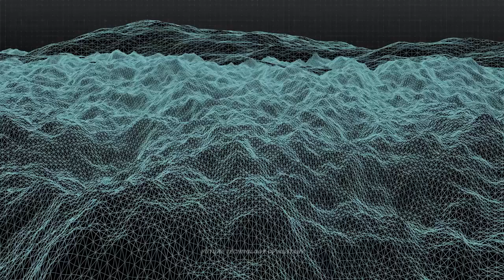First Time in History! Iran Develops a New Highly Advanced Class of Ramjet-Powered Cruise Missile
Iranian military scientists have reportedly obtained the technical capabilities to manufacture a new, highly advanced class of ramjet-powered cruise missile.